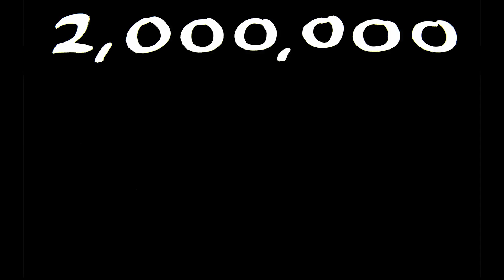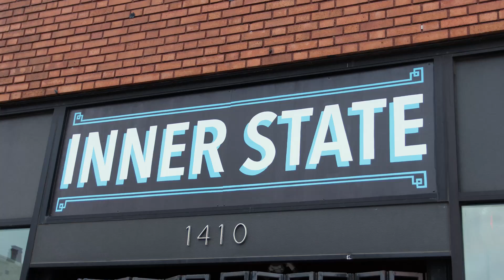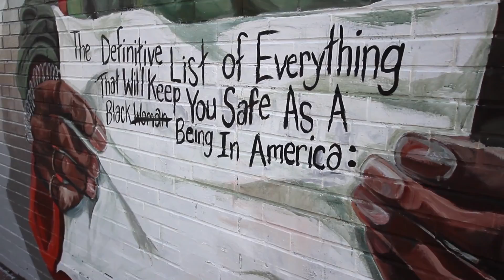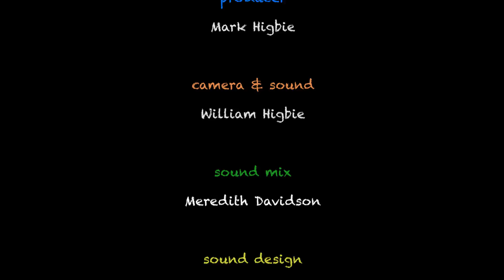2018 AAHSFF Best Documentary "Painting The Town: The Street Art of Detroit" by William Higbie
"Painting The Town: The Street Art of Detroit", Documentary by William Higbie, Detroit, MI

Winner of "Best Documentary" at the 2018 All American High School Film Festival presented by IFC Films.

The winner of the 2018 Best Documentary Award receives a 1-Year Subscription to WriterDuet Pro Scriptwriting Software, Final Draft 10 Educational Software Package, Select Codes for Final Cut Pro X Editing Software, Free registration for one AAHSFF University Course during the 2018/2019 academic year, and a 2018 Commemorative “Tindie” Award.